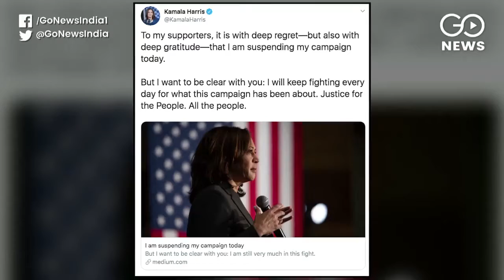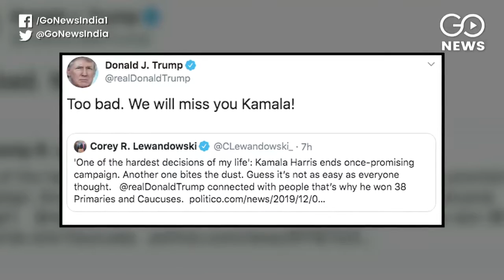Kamala Harris Opts Out Of 2020 US Presidential Race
California Senator Kamala Harris ended her 2020 US Presidential campaign on Tuesday, a sudden departure for a candidate who was once seen as the most promising contender for the Democratic nomination